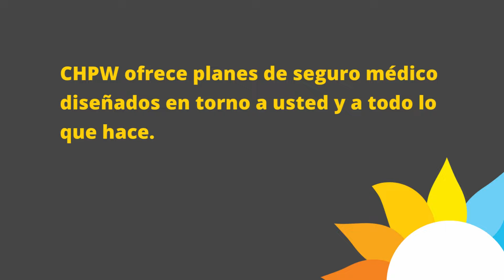CHPW Individual & Family: ¿Qué pasaría?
A diferencia de casi todo lo demás estos días, el seguro médico no tiene que ser caro. Community Health Plan of Washington tiene algunos de los planes de salud individuales y familiares con el precio más bajo de su condado. Vienen con un equipo local que siempre está dispuesto a ayudar. Nuestros planes de 2024 están abiertos para todos, independientemente de su situación migratoria. Así que manténgase saludable y obtenga la cobertura que necesita. Llame hoy mismo para obtener más información sobre nuestros planes de salud.